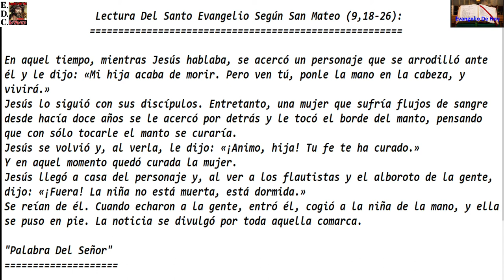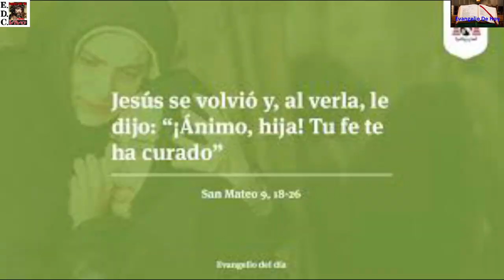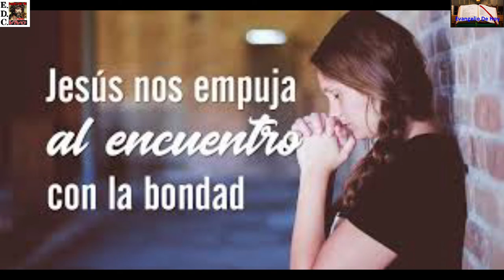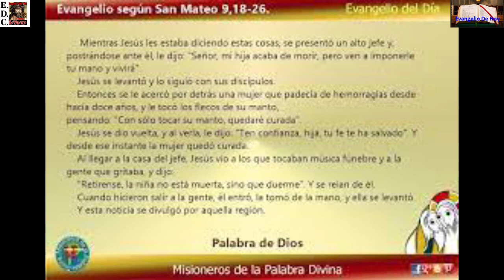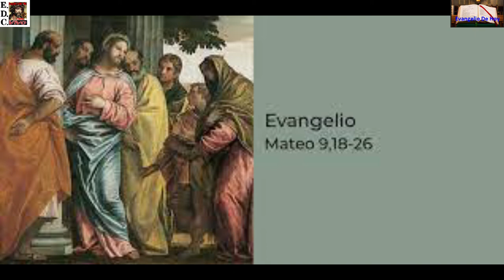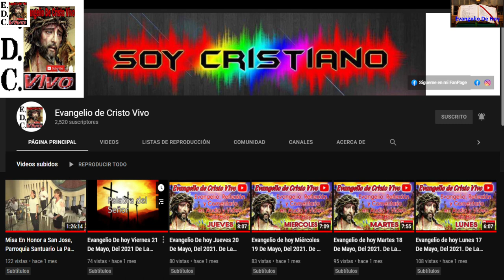Evangelio de hoy Lunes 05 De Julio, Del 2021. De La 14ª Semana Del Tiempo Ordinario.